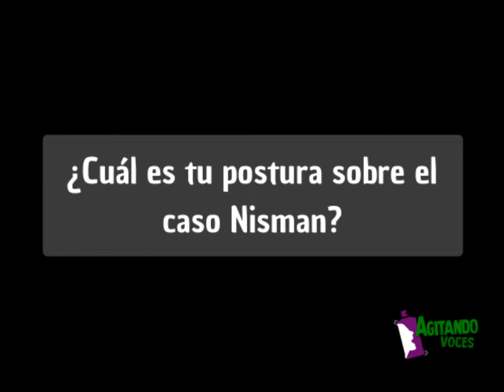Entrevista a Tuny Kollman 3° parte - Agitando Voces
Tercera y última parte de la entrevista de noviembre de 2018 con Raúl "Tuny" Kollmann (periodista judicial político, Página 12 , Radio Del Plata , C5N)

El periodista argentino entre tantas cosas, se ha destacado por sus investigaciones político judiciales. Ante tanta desinformación esparcida por los grandes medios hegemónicos de comunicación nos trae al conjunto de la sociedad un poco de claridad. En esta tercera parte de la entrevista nos expone su análisis respecto al caso Nisman.

Seguinos y contactanos a través de nuestras redes!

Sumate a esta comunidad y agitá tu voz!